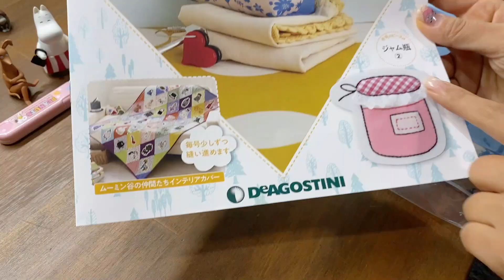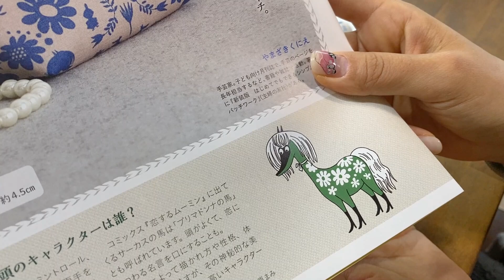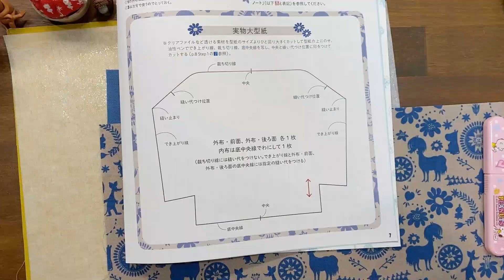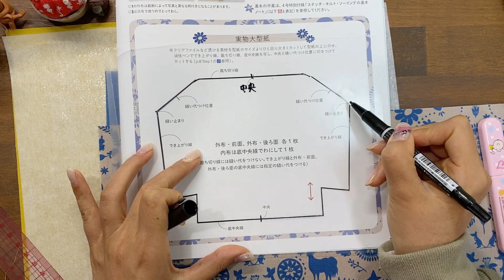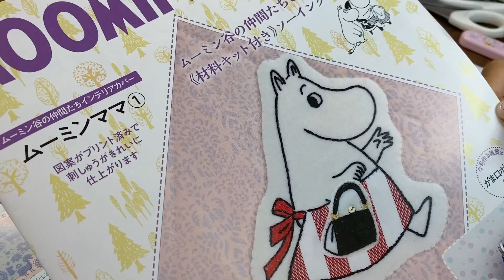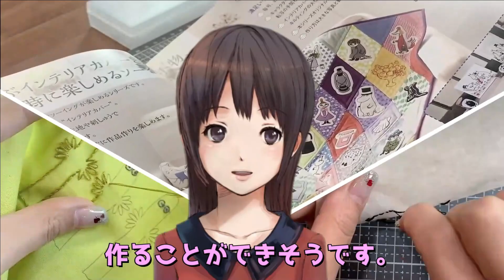ムーミンキルト18号【がま口ポーチ①】しょっぱな間違えて表の外布が焦げた。左右対称にするには。ムーミンのキャラクターのはなうまってどんなキャラ？デアゴスティーニ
隔週刊たのしいムーミンキルト18号の製作動画はがま口ポーチ①です。インテリアカバーのジャム瓶②は別の動画で紹介します。ムーミンキルトの再生リストからご覧ください。

動画で使用している道具
糸通し機
裁縫セット
小型アイロン
小型ミシン

動画で使用しているソフトはこちら↓
・動画編集ソフトWondershare Filmora X

‹ご注意›
※プラモデルを送られる場合は予め相談してもらえると助かります。